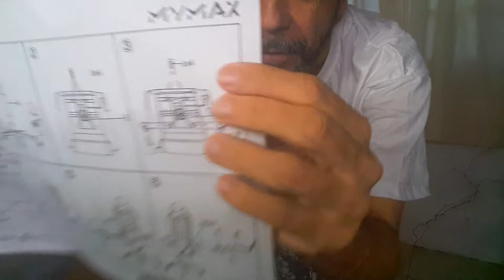Montagem a Cadeira Gamer MX5 Preto e Vermelho Minha Opinião, Vale a Pena - Mymax Novo...